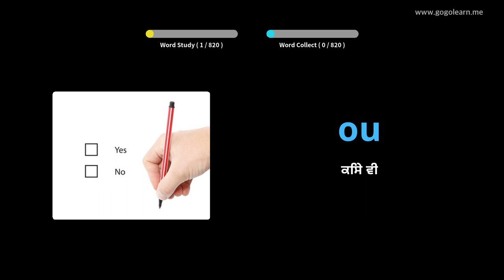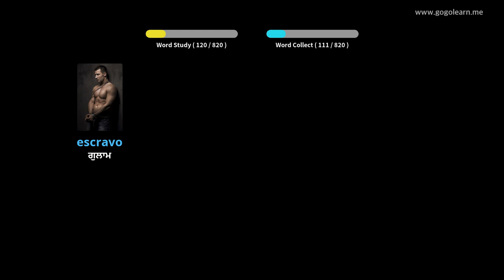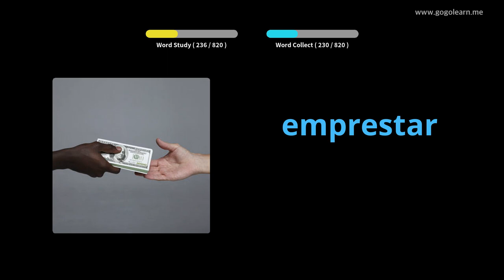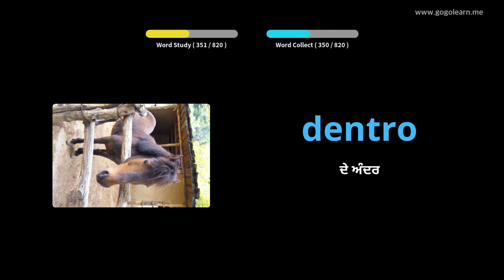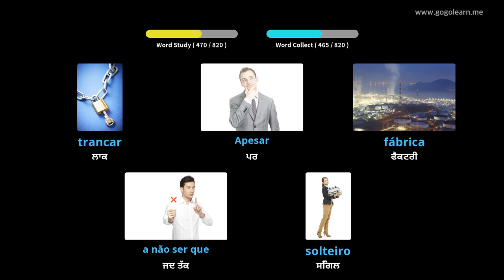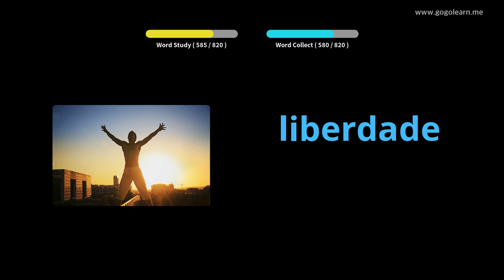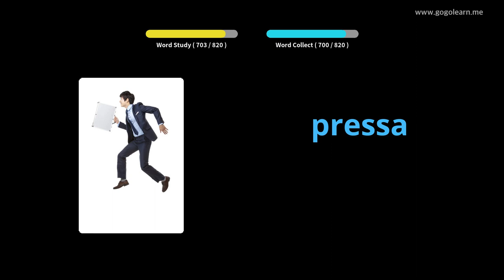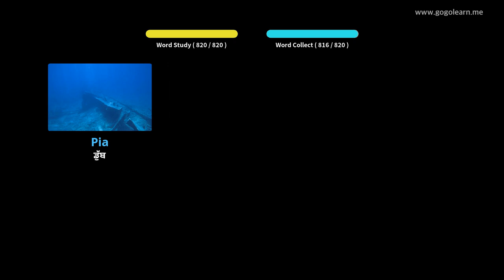ਪੁਰਤਗਾਲੀ ਸ਼ਬਦਾਵਲੀ ਮਿਡਲ ਸਕੂਲ | Golearn